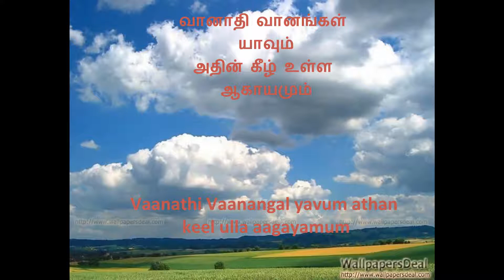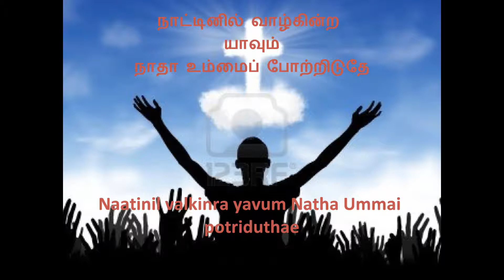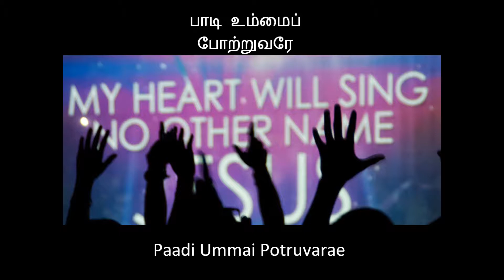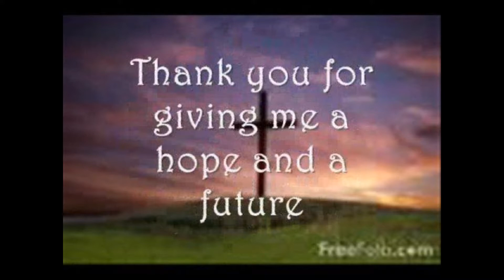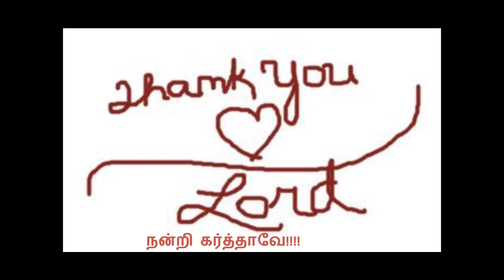Ennil Adanga Sthothiram